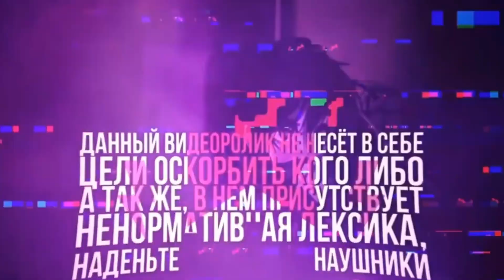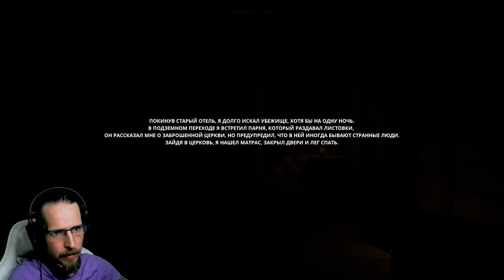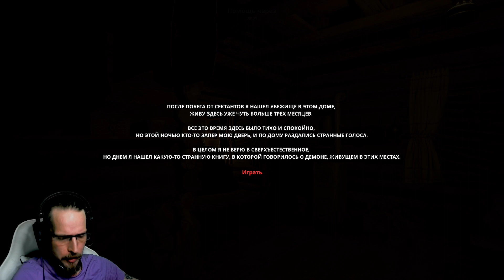ВЫХОДА НЕТ ▷ Quest room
Квест-комната - это локация, из которой вам нужно выбраться, взаимодействуя с предметами и используя различные подсказки. Но будьте осторожны, вы не одни в этой комнате.
Прохождение на Русском

▷ НЕ ЗАБУДЬ ТРИ ПРОСТЫХ ДЕЙСТВИЯ
🔔ПРОЖАТЬ КОЛОКОЛЬЧИК